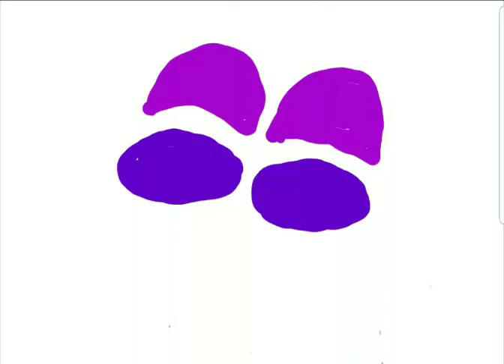SNES Startup Purple Chorded